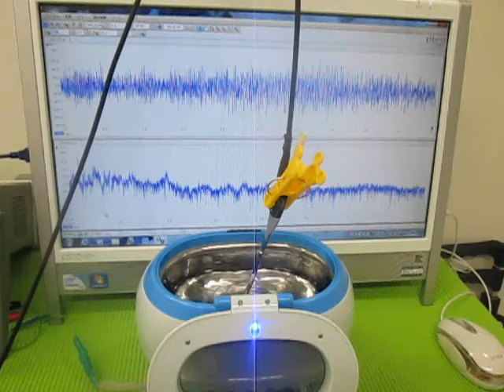超音波装置の設置技術 （超音波システム研究所 ultrasonic-labo）